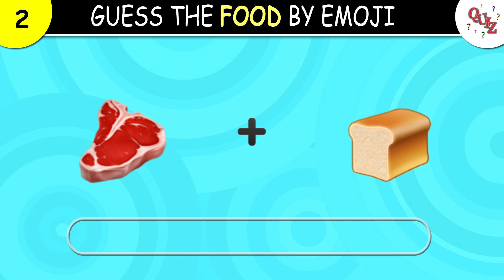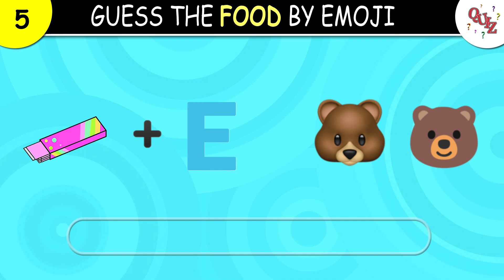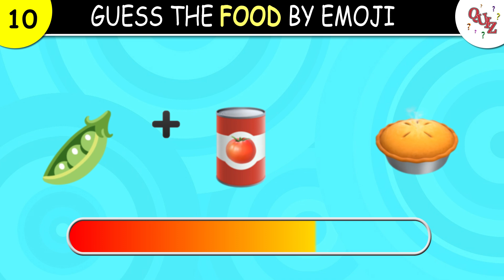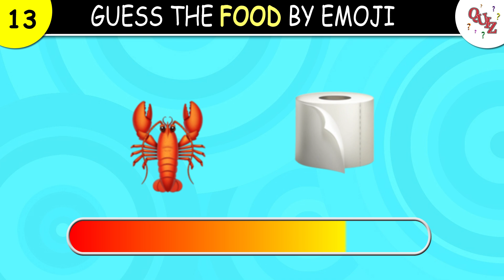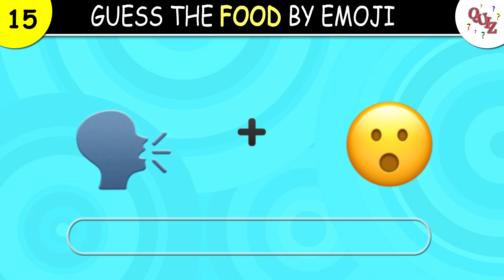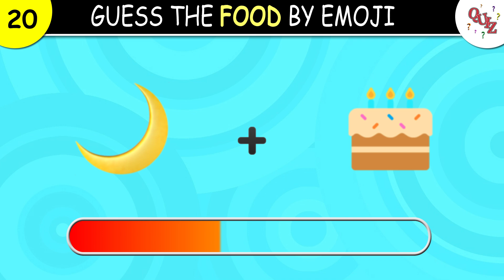Can You Guess The FOOD By Emoji..?? 🍔 🍟 🥤 Food & Drink Emoji Quiz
Guess The Food by Emoji. Let's see if you can guess the food and drink by emojis in this fun emoji quiz challenge.

In this video, we are going to see if you can guess the food and drink by emojis only. I will put some emojis on the screen, and before the timer runs out, you must guess the food and or drink in order to earn a point.

Keep track of how many questions you get correct and then let us know how you did in the comments section below.

I really hope you go on enjoying this fun emoji quiz and if you do, please give me a thumbs up on this video. Thank you so much for playing.